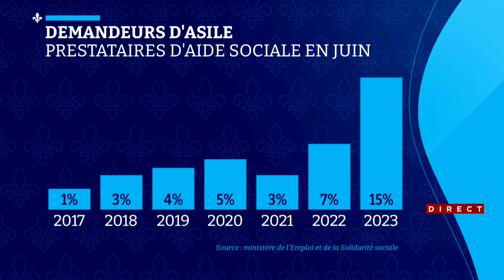Explosion du nombre de demandeurs d’asile sur l’aide sociale - explications 20h